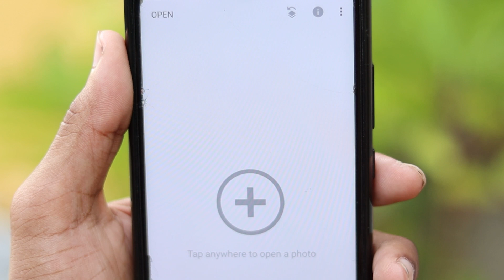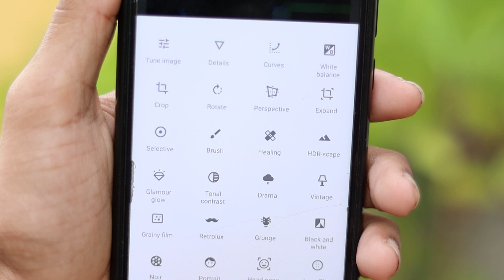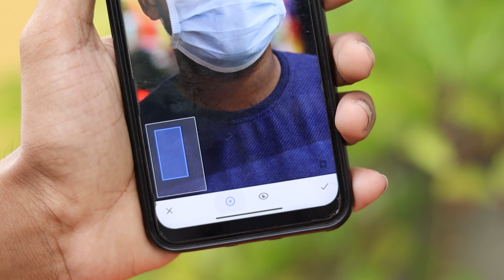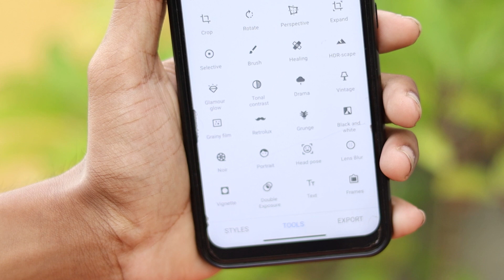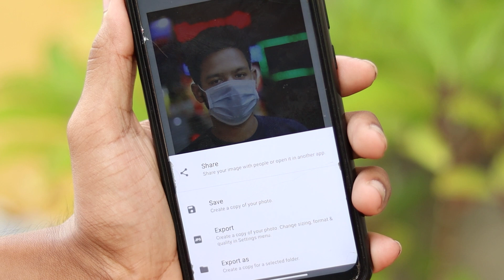Snapseed Photo Editing Skin Smoothing | Photo Skin Retouching in Snapseed | Face Smooth Editing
Snapseed photo editing skin smoothing | photo skin retouching | Snapseed face smooth editing Is video me apko btaunga kaise aap Apna face Gora aur smooth kar sakte hai es application ki madat se.

𝐘𝐨𝐮𝐫 𝐐𝐮𝐞𝐫𝐢𝐞𝐬 𝐒𝐨𝐥𝐯𝐞𝐝 :
1.photo skin smoothing
2.photo face editing
3.photo skin retouching in photoshop
4.how to edit photo smooth skin in snapseed
5.how to glow skin in photo editing
6.how to edit photo smooth skin in bengali
7.photo skin smoothing app
8.snapseed photo editing skin smoothing
9.smart vabna

𝐌𝐲 𝐆𝐞𝐚𝐫𝐬 :

Boya by M1
Little trypod
Green screen
My phone

𝐌𝐲 𝐃𝐫𝐞𝐚𝐦 𝐏𝐂 𝐒𝐞𝐭𝐮𝐩 :

Graphic Card
Power supply
Keybord & Mouse

Sahil Sahaji
From - Habra (West Bangal)smartvabna